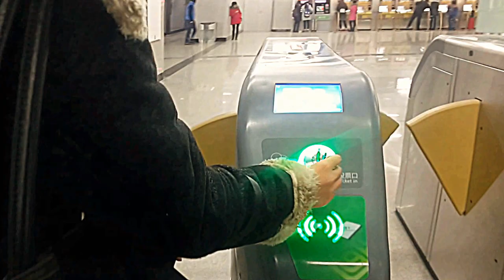wuhan metro: How to enter and exit the station with the one way ticket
When you enter the gate, pass the plastic coin over the induction zone to open the gate. When you get out of the gate, insert the coin into the gate.